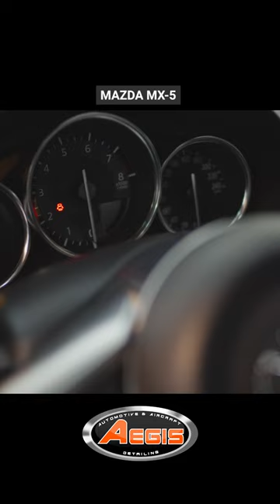AEGIS 023 MX-5